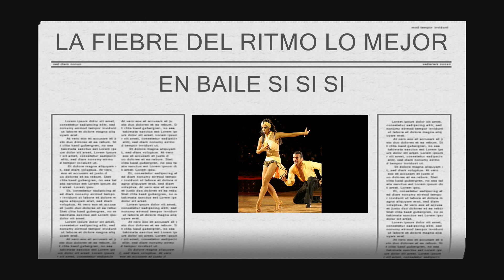Jack n Jill Dance Contest at the 2009 Orlando Salsa Congress 1 of 2_xvid